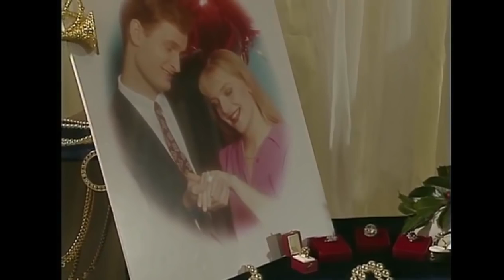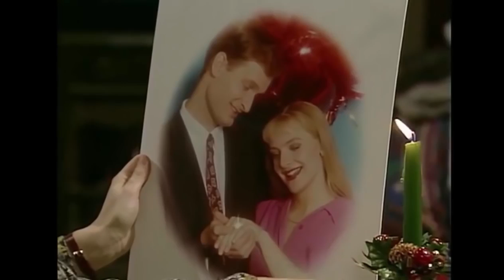Mr Bean Merry Christmas 😂😂😂😂TRY NOT TO LAUGH